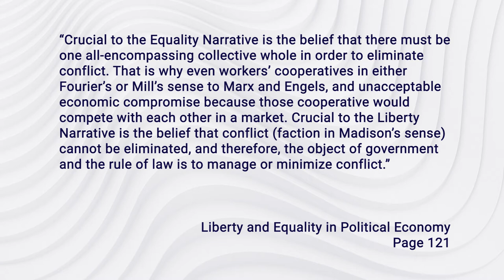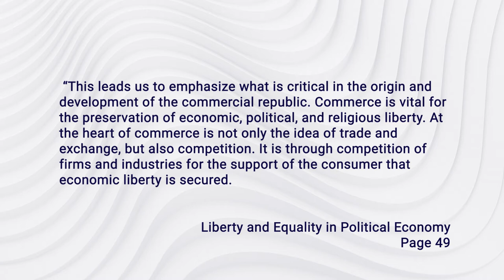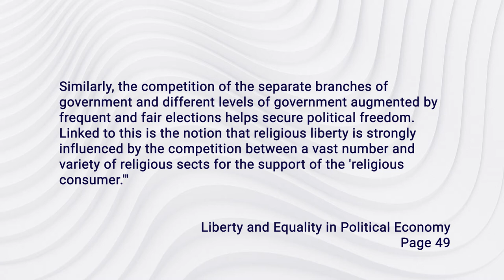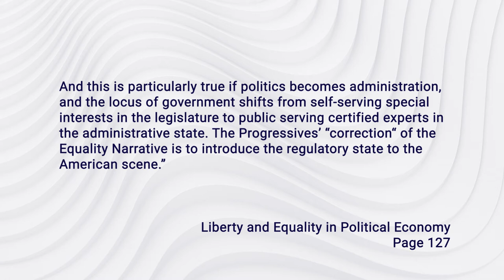The Roots of Capitalism vs Socialism: A Conversation (Session 4 The American Project)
Ideas do indeed have consequences. "The Roots of Capitalism vs. Socialism: A Conversation" features one of America's leading scholars on the subject of political economy - the intersection of economic and political philosophies and public policy. To truly understand today's debates about capitalism and socialism, the student must consider the foundations of these two systems, and over the course of four seminars, Dr. Gordon Lloyd (Dockson Professor Emeritus, Pepperdine School of Public Policy) explores these concepts and the thinkers who developed them. Filmed on the campus of Pepperdine University's School of Public Policy in Malibu, California.

Speaker: Dr. Gordon Lloyd, Robert and Katheryn Dockson Professor Emeritus of Public Policy at Pepperdine School of Public Policy

Interviewer: Pete Peterson, Dean Pete Peterson, Dean and Braun Family Dean's Chair and Senior Fellow at Davenport Institute at Pepperdine School of Public Policy

Resource Cited: Liberty and Equality in Political Economy by Dr. Gordon Lloyd and Dr. Nicholas Capaldi